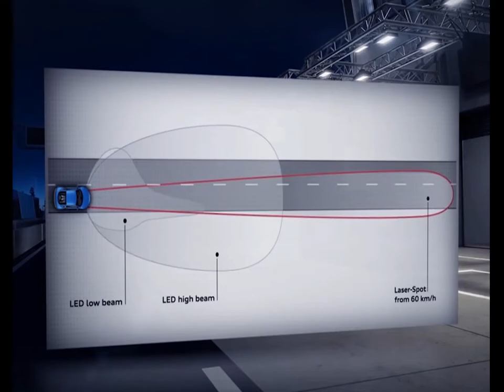Audi R8 LMX 2015 review - The new car of Audi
If you are love new cars. Invites you watch with me
I will often aggregate the latest models of all famous car company
Such as:
- Germany: Volkswagen, Audi(Volks), BMW, Mercedes, Maybach(Mer), Porsche...
- Italia: Lamborghini(Volks), Ferrari(Fiat), Alfa romeo(Fiat), Fiat, Maserati(Fiat), Pagani...
- England: Rolls-royce(BMW), Bentley(Volks), Land-Rover(Tata), Aston Martin, Jaguar(Tata), Lotus, Mini(BMW)...
- France: Buggati(Volks), Renault, Citroen, Peugeot...
- Sweden: Koenigsegg, Volvo(Geely)...
- America: GM, Ford, Chrysler(Fiat), Jeep(Chrysler), Cadillas(GM), Chevolet(GM), Lincoln(Ford),Buick(GM), Dodge(Chrysler)...
- Japan: Toyota, Honda, Mazda, Mitsubishi, Nissan, Lexus(Toy), Acura(Honda), Infiniti(Nissan),Subaru, Daihatsu(Toy), Isuzu(GM), Suzuki(GM)...
- Korea: Hyundai, Kia(Hyundai), Daewoo(GM), Ssangyong(Mer)
- Taiwan: Luxgen, Proton